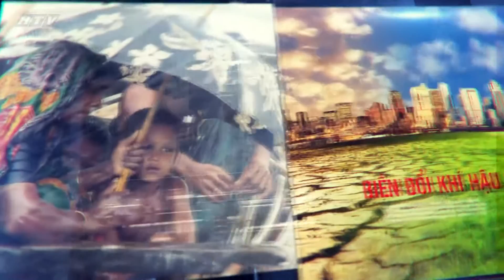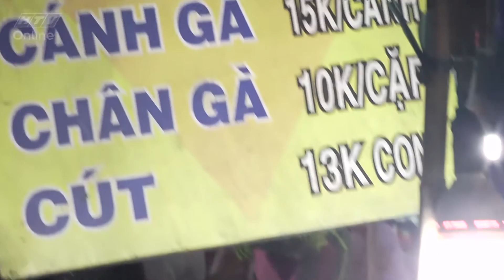Cảnh báo an toàn sống l Chân gà ngâm ... oxy già | CBATS | 19/2/2017 l HTV Web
* Cú pháp tìm chương trình trên Youtube: CBATS HTV
* Đón xem Cảnh báo an toàn sống - Chương trình truyền hình những thông tin cảnh báo thiết thực, những giải pháp bảo vệ cuộc sống an toàn - lúc 11g chủ nhật hàng tuần trên HTV9.